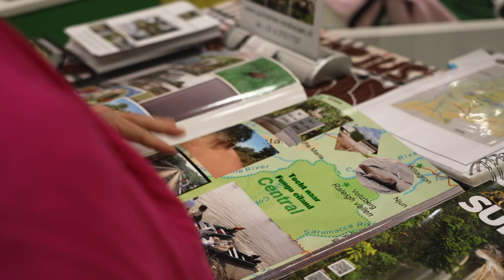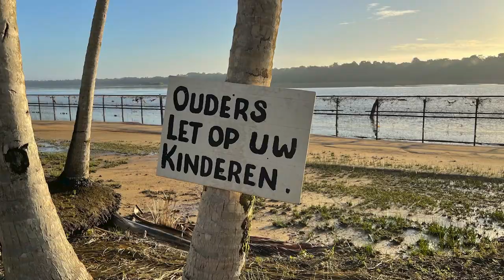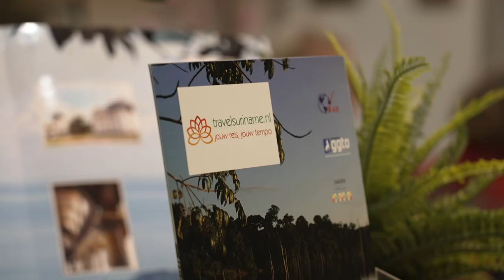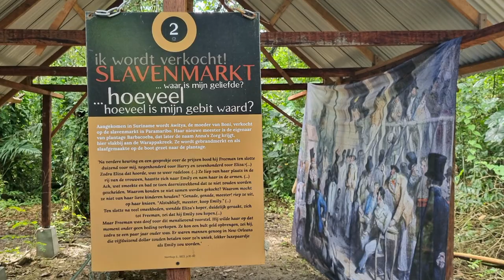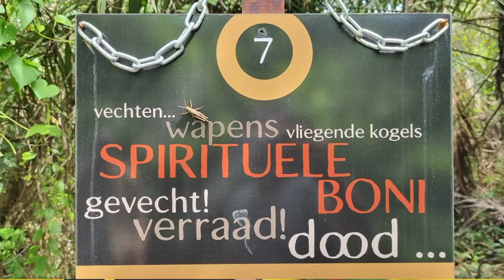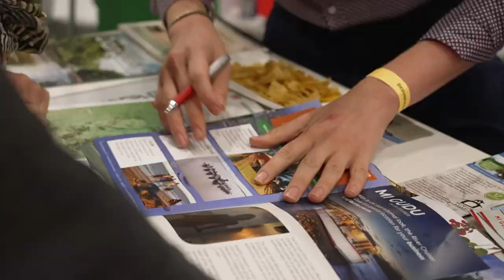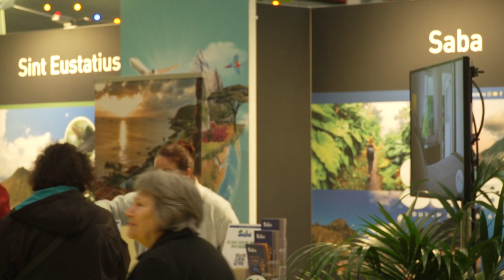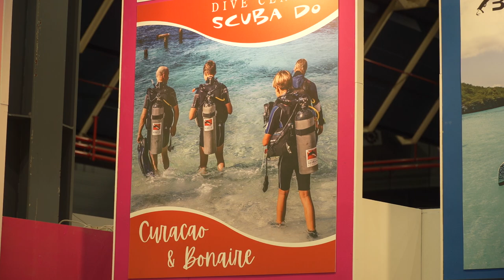VAKANTIEBEURS 2023 Suriname & Caribische Eilanden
Hoewel het niet zo druk was als voorgaande keren, waren er op de Vakantiebeurs in Utrecht toch nog een stuk of 15 bedrijven die zich richten op Suriname. Uit Suriname zelf kwamen deze keer zo’n tien bedrijven - een stuk minder dan de vorige keer - en ook de minister van toerisme was aanwezig.
In een lange RTV-special van Sam Jones gaan we langs enkele stands.